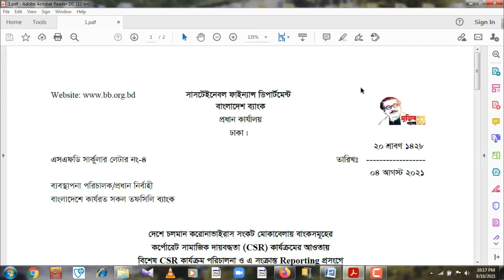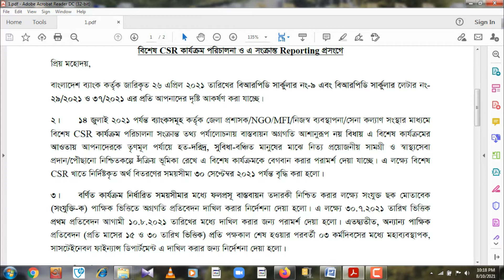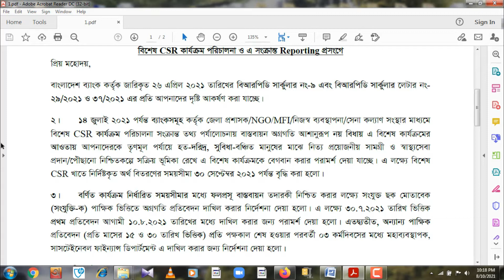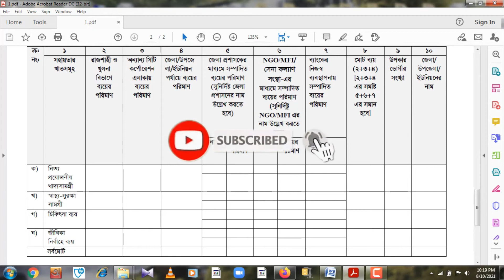ব্যাংক হতে দেয়া হবে আর্থিক সহায়তা | কারা পাবে ? কিভাবে আবেদন করতে হবে ? Bangladesh Bank Circular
করোনায় ক্ষতিগ্রস্ত মানুষের পাশে দাঁড়াতে দেশের সব ব্যাংককে নির্দেশ দেওয়া হয়েছে। গত বছর তথা ২০২০ সালে ব্যাংকগুলো যে মুনাফা করেছে, তার ১ শতাংশ করোনায় ক্ষতিগ্রস্ত মানুষের জন্য খরচ করতে হবে। ব্যাংকের সামাজিক দায়বদ্ধতা বা সিএসআরের আওতায় এ অর্থ ব্যয় করা যাবে। গতকাল সোমবার বাংলাদেশ ব্যাংক এ–সংক্রান্ত নির্দেশনা জারি করেছে।
কেন্দ্রীয় ব্যাংকের ব্যাংকিং প্রবিধি ও নীতি বিভাগ গতকাল এ–সংক্রান্ত একটি প্রজ্ঞাপন জারি করে সব তফসিলি ব্যাংকের ব্যবস্থাপনা পরিচালকদের কাছে পাঠিয়েছে। সেখানে বলা হয়েছে, করোনায় ক্ষতিগ্রস্তদের জন্য খরচ করা অর্থের ৫০ শতাংশ সিটি করপোরেশন এবং বাকি ৫০ শতাংশ জেলা, উপজেলা ও ইউনিয়ন পর্যায়ে খরচ করতে হবে। আর এ অর্থ খরচ করতে হবে আগামী জুনের মধ্যে। অর্থাৎ আগামী দুই মাসের মধ্যে করোনায় ক্ষতিগ্রস্তদের জন্য ব্যাংকগুলোর প্রকৃত মুনাফার ১ শতাংশ অর্থ খরচ করতে হবে।